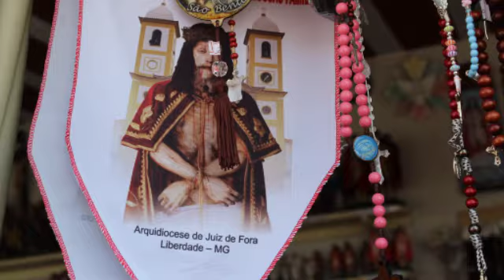Jubileu do Bom Jesus do Livramento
Mesmo distantes do convívio, o calor das lembranças nos envolve. Relembramos Jubileu do Bom Jesus do Livramento, em Liberdade, que tanto animou o município e a região. Neste tempo de pandemia lembrar nos faz bem.